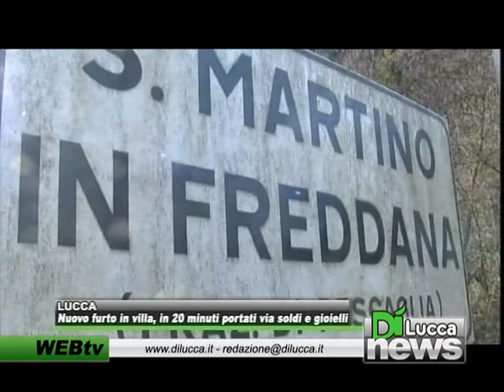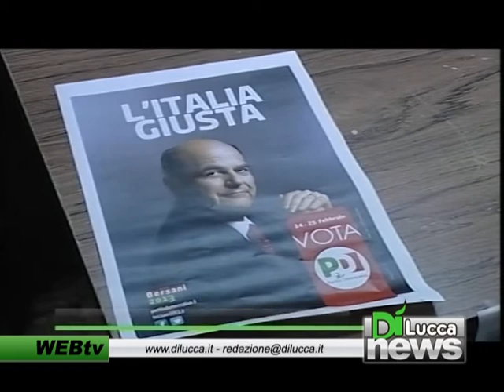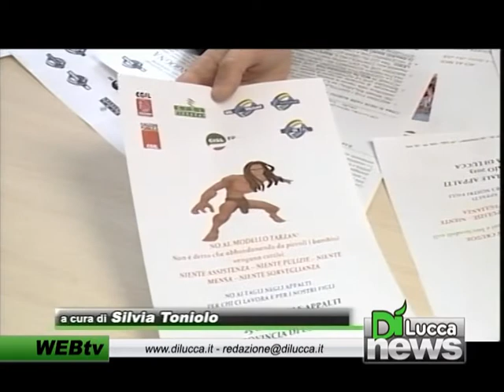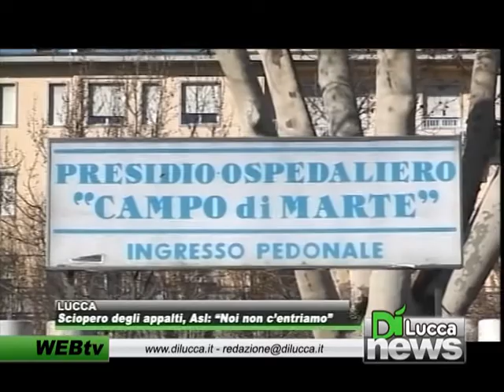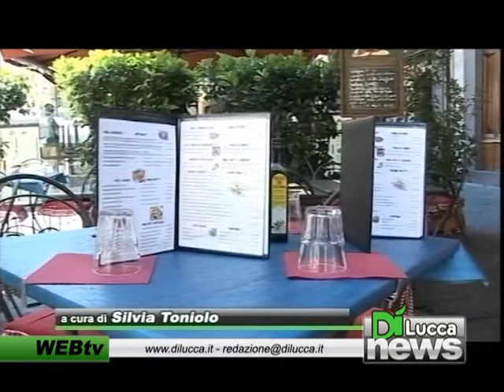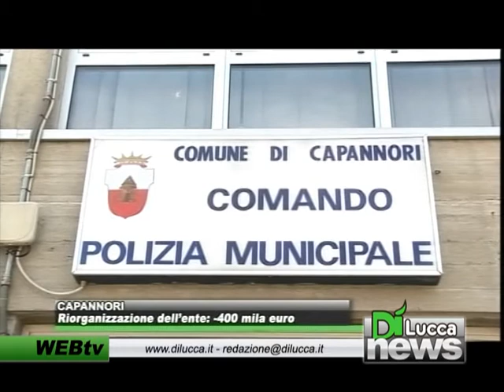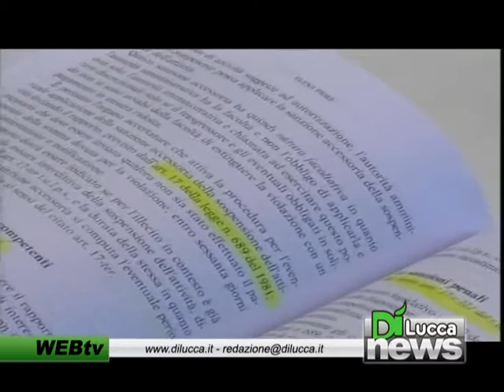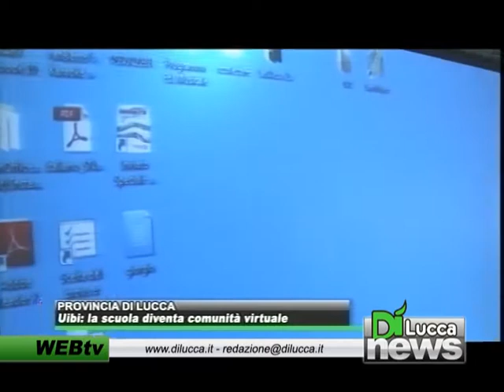Dì News - Ed. Sera - 24 gennaio 2013